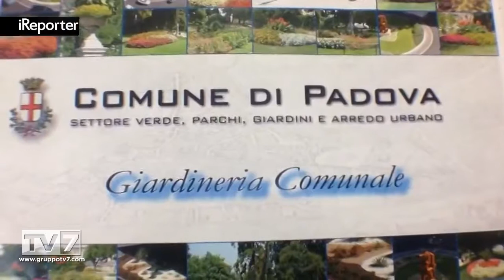VIAGGIO NELLA GIARDINERIA COMUNALE DI PADOVA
Padova- Non tutti sono a conoscenza del segreto di bellezza della città del Santo. Piante e fiori posizionati in punti ... [continua a leggere su